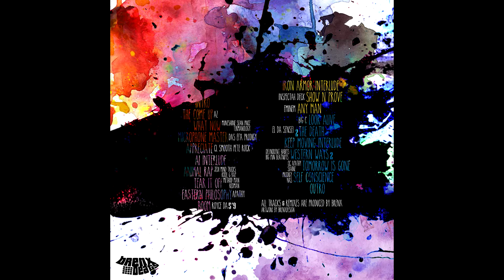Outro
Track 20 from "Influences (The Remix Album) Vol. 1" by Brenx

Produced/mixed/mastered by Brenx